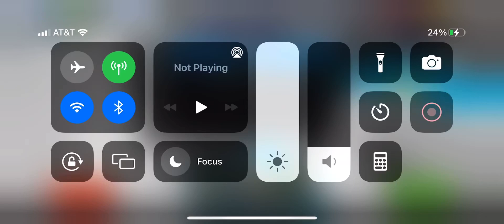I returned to pg3d and I 1v1ed a 3catspam PRO!! #3